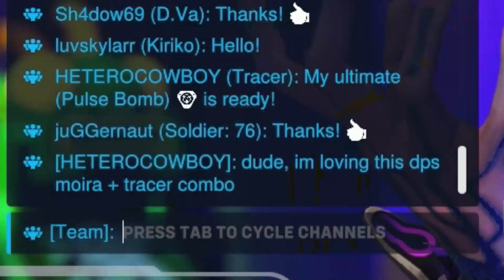Spawn camping Their Entire Team As Moira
I basically spawn camped their entire team...Nothing can stop me muahahhaha